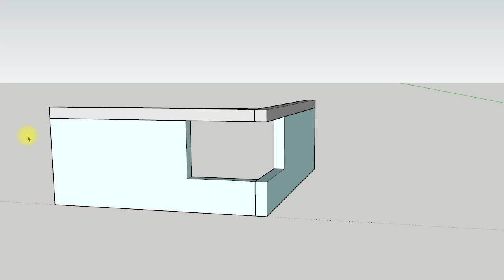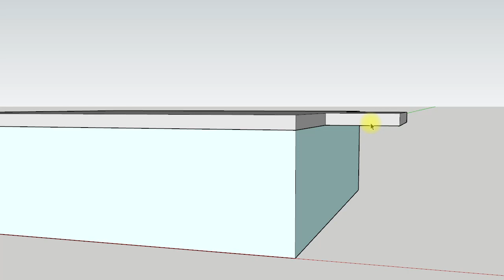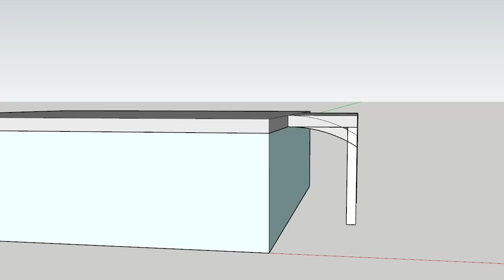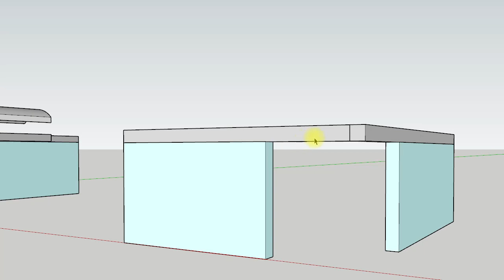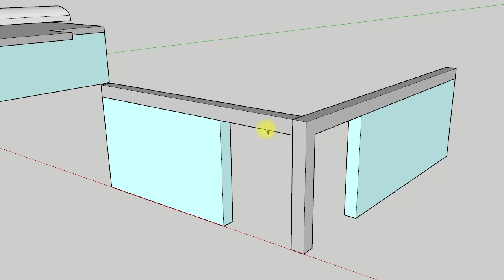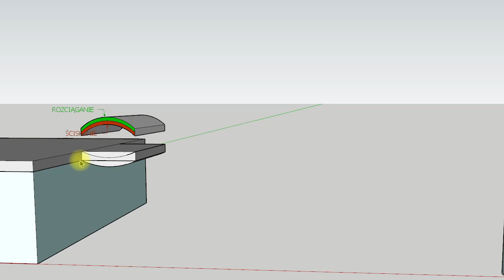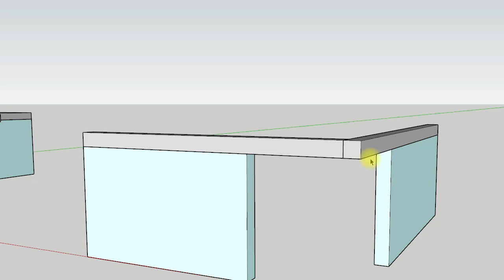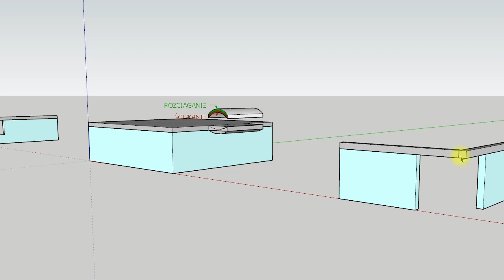Jak wykonać zbrojenie okna narożnego? Czy konieczny jest słup narożny? Pręty dołem czy górą?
Zobacz jak wykonać zbrojenie okna narożnego.